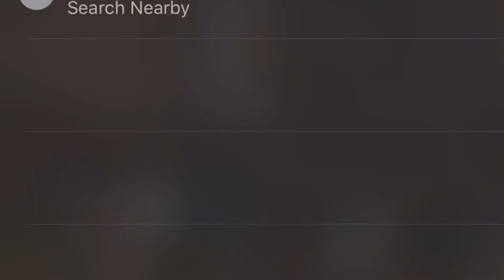The best! We ate all the foods / yakiniku restaurant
Cheapest eat all you can here in takamatsu japan. Mabubusog ka talaga dahil sa marami ng pagkain mura pa.